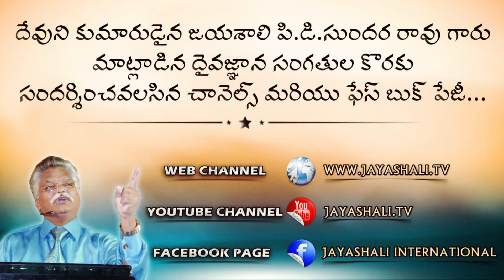PROTECT YOUR PHYSICAL BODY | TIPS FOR GOOD HEALTH | JAYASHALI